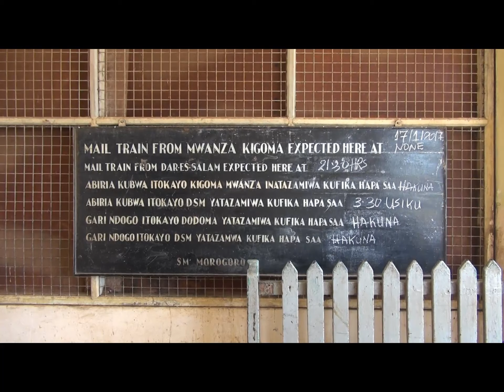2017 01 Dar Es Salaam, Tanzania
Tanzania med järnvägsstationerna för meterspåret och kapspåret 1067 i Dar Es Salaam januari 2017, plus ett nedslag på järnvägsstationen i Morogoro på meterspåret norrut. Avslutas naturligtvis med lejon, giraffer och elefanter, vi är ju i Afrika.